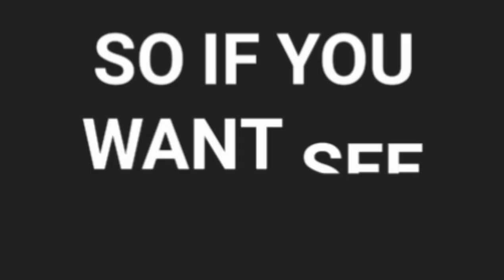Trailer my Channel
trailer park boys
trailers for sale
trailer rental
trailer hitch
trailer park
trailer park boys cast
trailer for sale
trailer jack
trailer a star is born
trailer addict
trailer accessories
trailer axle kit
trailer aquaman
trailer awning
trailer after aquaman
trailer a simple favor
trailer axle parts
a trailer park christmas
a trailer house
a trailer home
a trailer hitch
a trailer park christmas 2018
a trailer park
a trailer is most likely to jackknife when
a trailers crossword clue
a trailer of venom
a trailer of the new grinch movie
trailer brake controller
trailer ball
trailer brakes
trailer bird box
trailer brake wiring
trailer ball sizes
trailer bill of sale
trailer box
trailer beautiful boy
trailer bridge
b trailer truck
b trailers for sale
b trailer park
trailer b the beginning
trailer b+e test
trailer b a pass
trailers b&q
trailer b train
trailer b double
trailer b a pass 2
trailer coupler
trailer country
trailer camper
trailer city
trailer covers
trailer car
trailer coupler lock
trailer connector
trailer cabinets
trailer connection
c trailers
c trailer tire rating
trailer c'est la vie 2017
trailer c-way
trailer c channel
trailer c.r.a.z.y
trailer c'est quoi cette famille
trailer c number
trailer c me dance
diamond c trailers
trailer door
trailer depot
trailer dealers
trailer definition
trailer door latch
trailer deck screws
trailer dimensions
trailer decking
trailer door locks
d trailers
d trailer 2005
trailer d rings lowes
trailer d ring tie downs
trailer d shackle laws nsw
trailer d shackles
trailer d rings tractor supply
trailer d rings harbor freight
trailer d'après une histoire vraie
trailer equipment
trailer electric brakes
trailer enclosed
trailer equalizer
trailer eyes
trailer enterprises
trailer en ingles
trailer e track
trailer extension
trailer estates
etrailer
e trailer tires
e trailer axles
e trailer brake controller
e trailer hitches
e trailer wiring diagram
e trailer rv
etrailer phone number
trailer for aquaman
trailer fenders
trailer for rent
trailer for venom
trailer for vice
trailer for instant family
trailer for sale near me
trailer f is for family
trailer f.r.e.d.i
trailer f for fake
trailer f hd
trailer f.e.a.r
trailer f word
trailer f.i.s.t
trailer f film
christiane f trailer
f lite trailer
trailer gate
trailer green book
trailer grinch
trailer glass
trailer gvwr
trailer gps tracker
trailer generator
trailer gate latch
trailer grill
trailer gate hinges
g trailer theme
g trailers abu dhabi
g trailers arndell park
g trailers mussafah
g trailer sf5
g trailers uae
g trailer tires
street fighter v trailer
trailer g force
trailer g i joe
trailer homes for sale
trailer house
trailer hitch lock
trailer homes for rent
trailer hitch covers
trailer hitch bike rack
trailer hitch rv
trailer homes for sale near me
h trailers of california
h trailer for sale
h trailer dealers
trailer h frame
trailer h bars
trailer h racks
trailer h channel
trailer h frame nz
trailer h london
diamond h trailers
trailer in spanish
trailer instant family
trailer insurance
trailer interchange
trailer inspection
trailer in a bag
trailer interchange agreement
trailer indivisible
trailer inspection checklist
trailer insulation
etrailer tires
etrailer locations
etrailer jobs
etrailer customer service
etrailer wiring diagram
trailer jack wheel
trailer jack stands
trailer jack foot
trailer jack block
trailer junction box
trailer jack walmart
trailer jack handle
trailer jack parts
trailer jockey
j trailers
j's trailer hitch amherst
j's trailer hitch
trailer j edgar
trailer j rail
trailer j hooks
trailer j edgar hoover
trailer j k rowling
trailer j israel
trailer j lock
trailer king
trailer kit
trailer king tires
trailer kitchen
trailer king pin
trailer kin
trailer king pin lock
trailer kitchen cabinets
trailer killing eve
trailer kitchen ideas
k trailer parts cheyenne wy
k trailer anime
k trailers for sale
k trailers auchterarder
k trailers milnathort kinross
k trailer english dub
k trailers fife
k trailer parts
trailer k-pax
trailer k.o
trailer lock
trailer light kit
trailer life
trailer leaf springs
trailer light tester
trailer light wiring
trailer landing gear
trailer leasing
trailer license plate bracket
trailer l'amant double
trailer l'ascension
trailer l storm
trailer l'uomo di neve
trailer l'inganno
trailer l'uomo sul treno
trailer l'ora più buia
trailer l'amica geniale
trailer l'ultima discesa
trailer l'isola dei cani
trailer mover
trailer mary poppins returns
trailer manufacturers
trailer music
trailer marker lights
trailer meaning
trailer movie
trailer maker
trailer mortal engines
trailer mechanic
m trailer 2017
m trailer 1931
m trailer sara forestier
trailer m.f.a
trailer m night shyamalan
trailer m.i.a. a greater evil
m416 trailer
trailer m butterfly
trailer m.a.s.h
trailer m 100
trailer nasty
trailer night school
trailer near me
trailer nutcracker
trailer nasty tour
trailer nut
trailer number
trailer names
trail